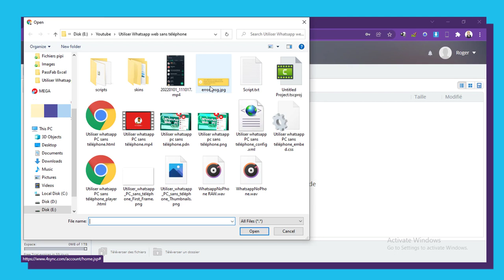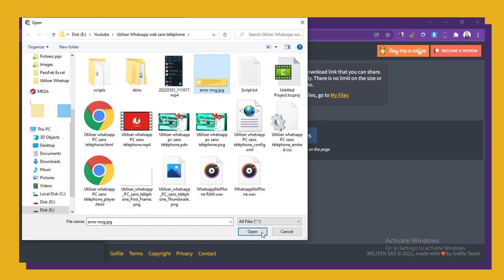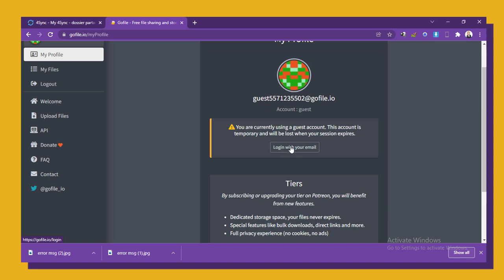💾 2 Sites Gratuits pour héberger tes fichiers (Avec Liens Directs)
Héberger ses fichiers et les partager via des liens directs en 2-3 clics? C'est ici que je te montre ça! Avec ces deux sites de stockage de fichiers en ligne tu pourras upload tes fichiers et dossiers et les envoyer à qui tu veux avec de simples liens (directs).

C'était donc 2 sites pour héberger et partager tes fichiers en ligne gratuitement. Bye!